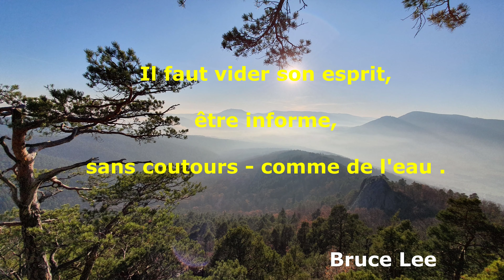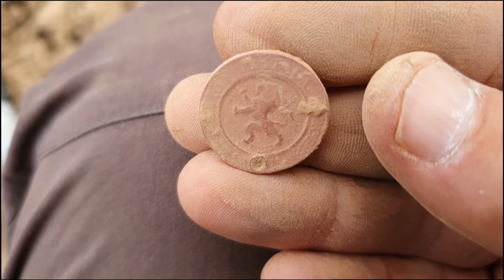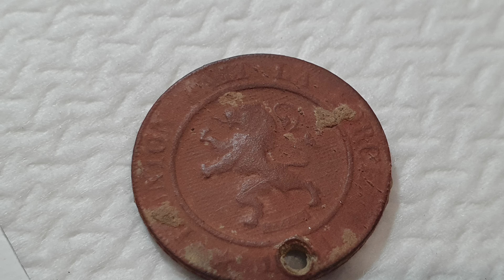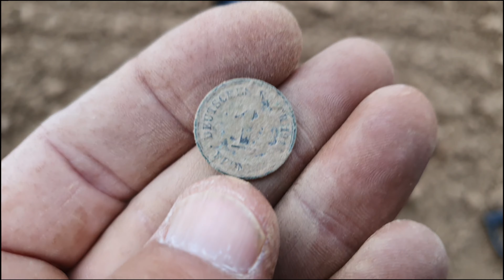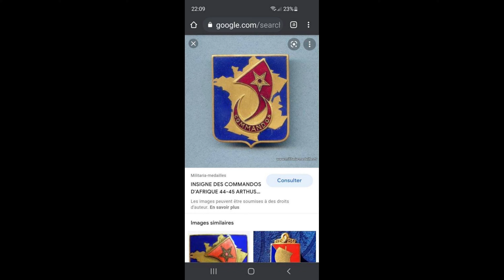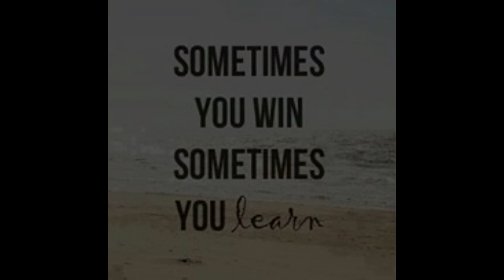Détection de métaux : Medaille de Commandos d'Afrique 1942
Dans cet épisode , des objets surprenants dont une relique WW2 !
Découvrez aussi un bijou à identifier et une monnaie perforée pendentif !